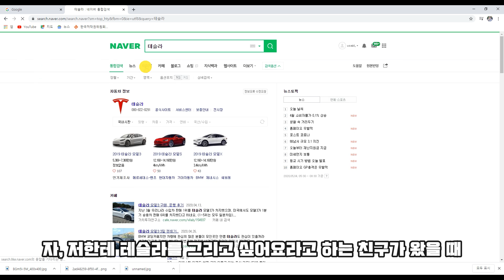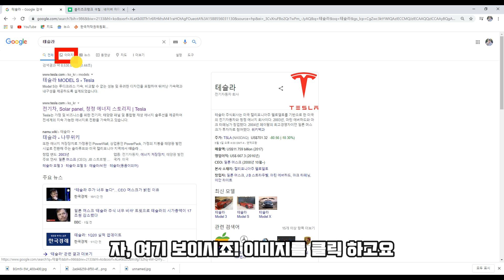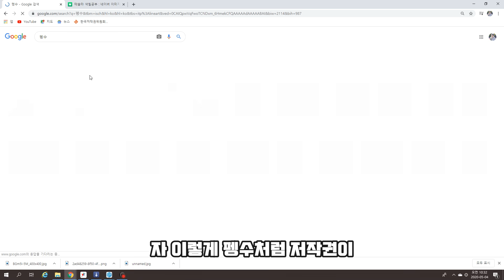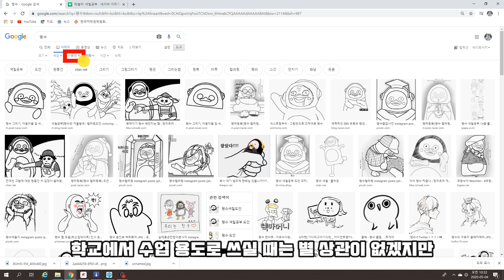(원격학습) 구글 검색 옵션 활용해서 색칠공부 등 다양한 이미지 찾기 꿀팁!! 선화, 클립아트 등등!! 이제 햇빛에 비춰서 따라그릴 필요가 없다!!! 시간죽이기엔 역시 색칠공부지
안녕하세요 이번 꿀팁은 구글 검색 옵션을 활용해서 내가 원하는 이미지 쉽게 찾기 꿀팁입니다. 간단하지만 수업시간에 다양하게 활용하실 수 있으실겁니다! 과제로 내주시거나 집에서 시간 죽이기로 색칠공부 이 꿀팁 활용해서 해보세요!! 아이들도 다양하게 색칠공부나 따라그리기 하면서 즐겁게 시간을 보낼 수 있을거에요~~